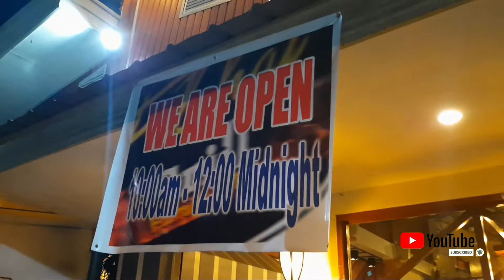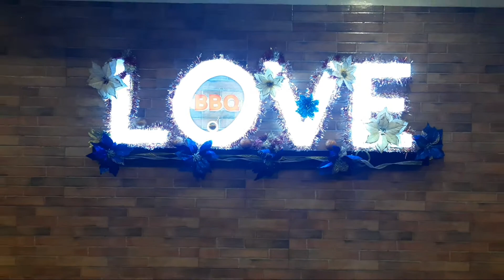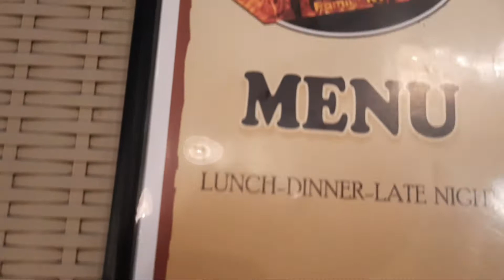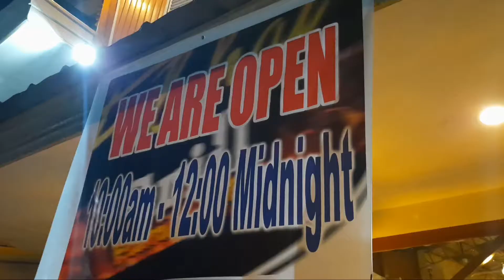MASARAP NA FOODS SA FILCHAI GRILL KTV BAR TACLOBAN CITY